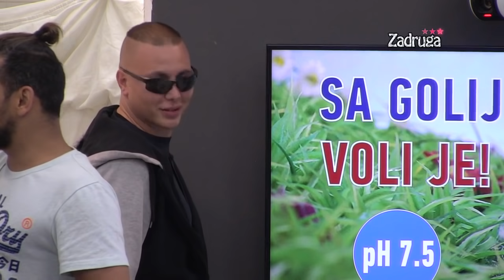Zadruga 3 - Nina, Luna i Milica vežbaju koreografiju, Tara šokirana - 12.05.2020.